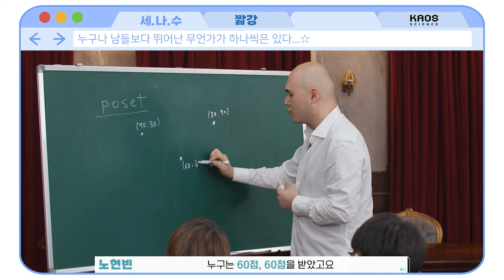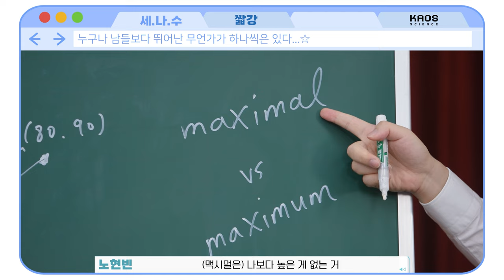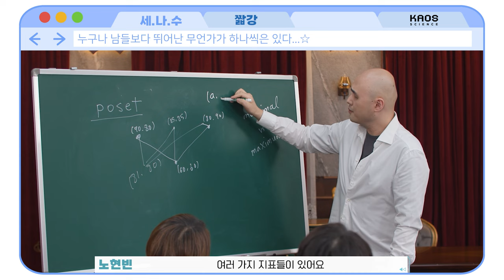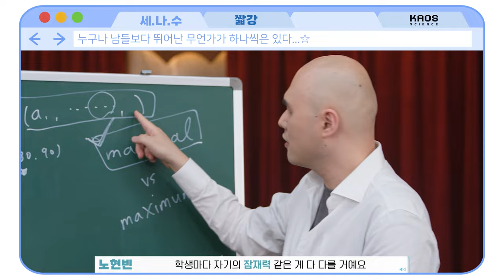[카오스 짧강] POSET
우리는 남들과 비교될 수 없는
잠재력과 독창성을 가진 존재...☆

뼛속까지 T일 것 같은(?) 수학 속에도
감동적인 수학적 구조가 있다!
두둥!!

맥시멀(maximal)과 맥시멈(maximum)에 대해 알아보자!